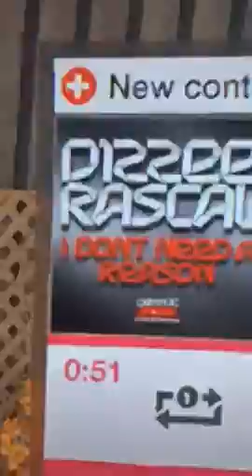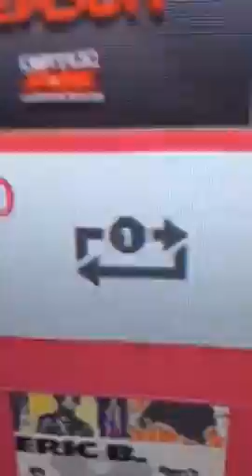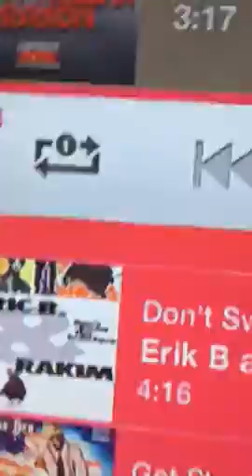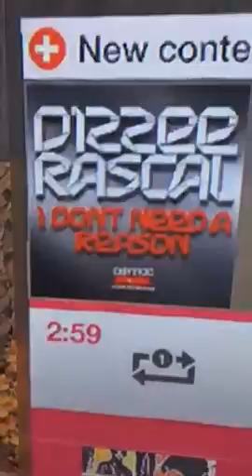Dizzee rascal i dont need a reason 568 real good